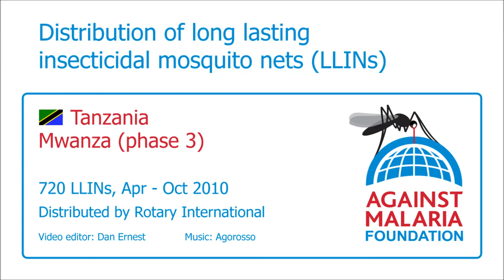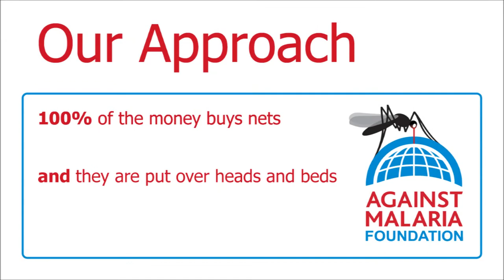Tanzania, Mwanza, Boarding Schools, phase 3: Bednet distribution